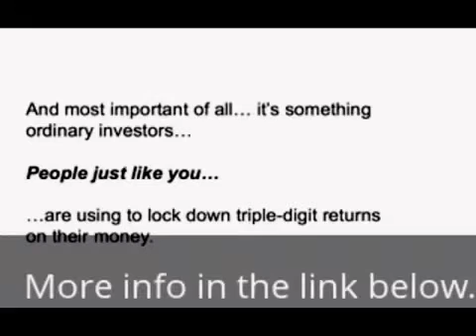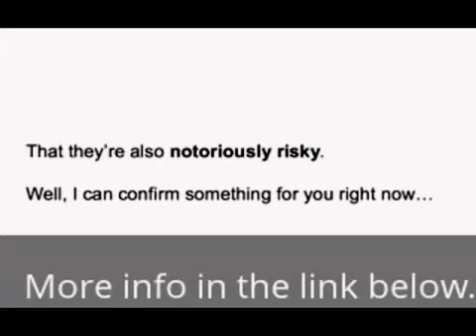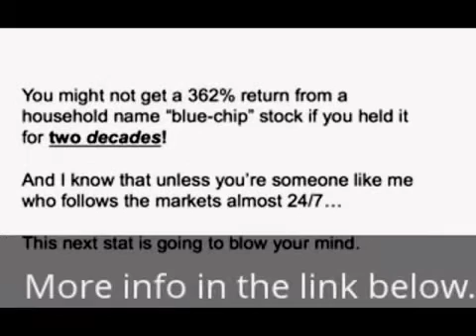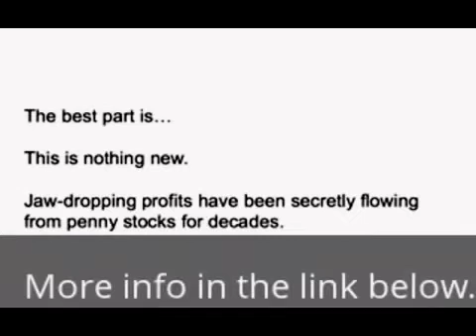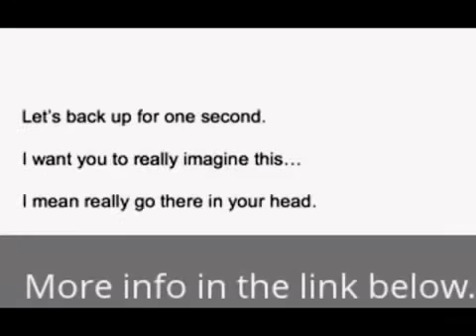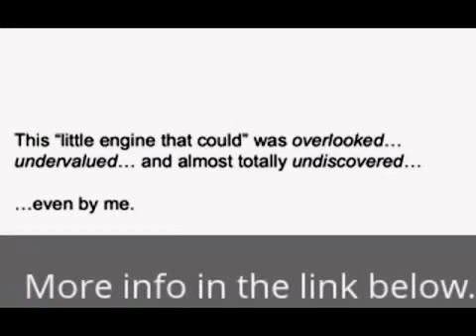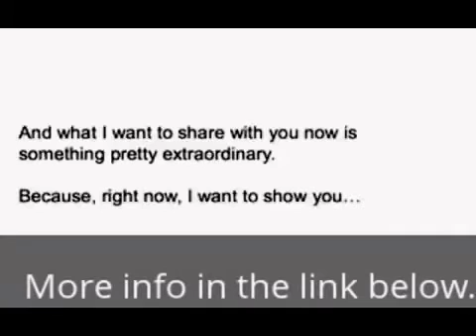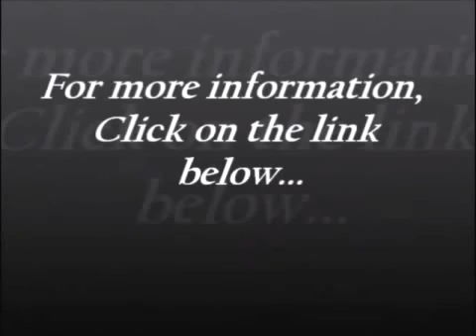How to Make Money With the Penny Stock Egghead - Stock Market